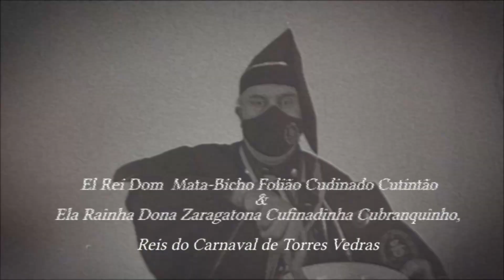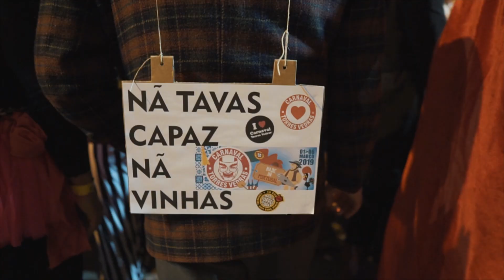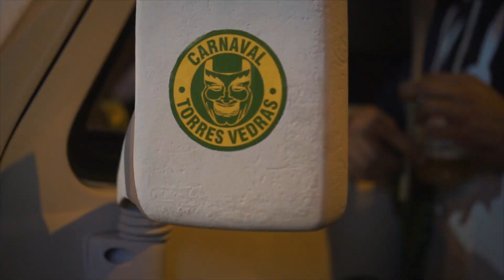Confinamento Real - Ep.4: Corso Trapalhão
Apesar de ser noite de Corso Trapalhão, Suas Altezas Reais e os seus foliões continuam em casa. Mas como estará a correr esta noite?

Não precisam de esperar mais...Aqui está o quarto episódio deste "Confinamento Real"!